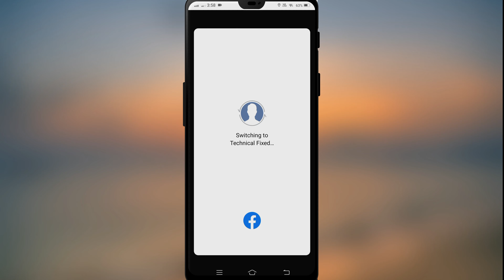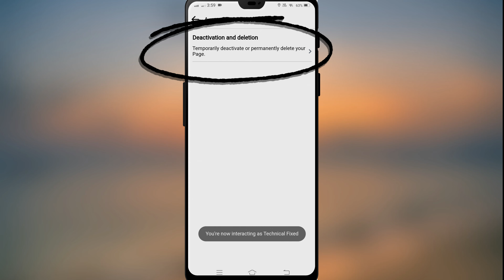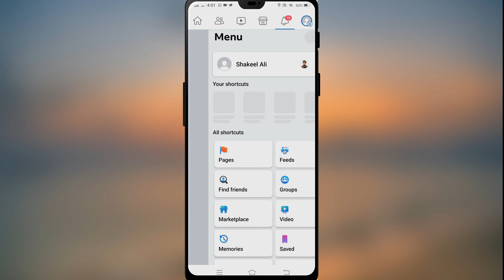How to Delete Facebook Page Permanently | Delete Facebook Page Permanently on Phone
In this video we have learned how to delete Facebook page permanently if you also want to delete your Facebook page permanently with the help of this video you can delete Facebook page in a very easy way.

Cover Topic:
1: how to delete facebook page permanently 2023
2: how to delete facebook page permanently on iphone
3: how to delete facebook page permanently on android